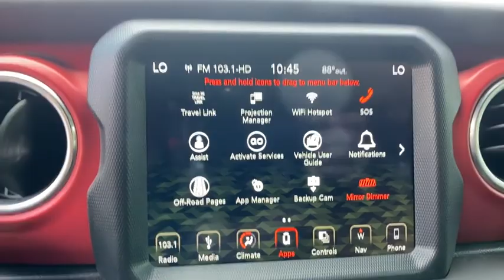2018 Jeep Wrangler Unlimited Orlando, Deltona, Sanford, Oviedo, Winter Park, FL JW244652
2018 Jeep Wrangler Unlimited Rubicon - Stock#: JW244652 - VIN#: 1C4HJXFG6JW244652

New Price! CARFAX One-Owner. Clean CARFAX. Certified. Black Clearcoat 2018 Jeep Wrangler Unlimited Rubicon 4WD 8-Speed Automatic 3.6L V6 24V VVT Local Trade, One Owner, SKY 1 TOUCH POWER TOP - $4K OPTION, 240 Amp Alternator, 5-Year SiriusXM Traffic Service, 5-Year SiriusXM Travel Link Service, 7 & 4 Pin Wiring Harness, 700 Amp Maintenance Free Battery, 8.4 Touchscreen Display, Alloy wheels, Alpine Premium Audio System, Apple CarPlay/Android Auto, Auto-Dimming Rear-View Mirror, Auxiliary Switches, Blind Spot & Cross Path Detection, Body Color Fender Flares, Class II Receiver Hitch, Daytime Running Lamps LED Accents, Electronic Infotainment System Group, Front LED Fog Lamps, GPS Navigation, HD Radio, LED Lighting Group, LED Reflector Headlamps, LED Taillamps, ParkSense Rear Park Assist System, Power Top Quarter Window Storage Bag, Quick Order Package 24R, Radio: Uconnect 4C Nav w/8.4 Display, Removable Rear Quarter Windows, Roadside Assistance & 9-1-1 Call, Safety Group, SiriusXM Traffic Plus, SiriusXM Travel Link, Sky 1-Touch Power Top, Steel Bumper Group, Steel Front Bumper, Steel Rear Bumper, Trailer Tow & HD Electrical Group, Wheels: 17 x 7.5 Polished w/Black Pockets.Recent Arrival! Odometer is 1733 miles below market average!FCA US Certified Pre-Owned Details:* Vehicle History* Roadside Assistance* Limited Warranty: 3 Month/3,000 Mile (whichever comes first) after new car warranty expires or from certified purchase date* Includes First Day Rental, Car Rental Allowance, and Trip Interruption Benefits* Warranty Deductible: $100* Transferable Warranty* 125 Point Inspection* Powertrain Limited Warranty: 84 Month/100,000 Mile (whichever comes first) from original in-service dateAwards:* 2018 KBB.com 10 Most Awarded BrandsVehicle pricing includes all offers and incentives. Sales tax, registration fees, dealer installed options, reconditioning costs, and $999 dealer fee not included in all vehicle prices shown and must be paid by the purchaser. While great effort is made to ensure the accuracy of the information on this site, errors do occur so please verify information with a customer service rep.
ENGINE: 3.6L V6 24V VVT UPG I W/ESS  (STD),BODY COLOR FENDER FLARES,ALPINE PREMIUM AUDIO SYSTEM,BLACK  LEATHER TRIMMED BUCKET SEATS  -inc: #1 Seat Foam Cushion  Leather Wrapped Park Brake Handle  Leather Wrapped Shift Knob  Premium Door Trim Panel,BLACK CLEARCOAT,TRANSMISSION: 8-SPEED AUTOMATIC (850RE)  -inc: Tip Start  Hill Descent Control,RADIO: UCONNECT 4C NAV W/8.4 DISPLAY,QUICK ORDER PACKAGE 24R  -inc: Engine: 3.6L V6 24V VVT UPG I w/ESS  Transmission: 8-Speed Automatic (850RE),ELECTRONIC INFOTAINMENT SYSTEM GROUP  -inc: SiriusXM Traffic Plus  Alpine Premium Audio System  HD Radio  Radio: Uconnect 4C Nav w/8.4 Display  Rear View Auto Dim Mirror  1-Year SiriusXM Guardian Trial  5-Year SiriusXM Travel Link Service  GPS Navigation  5-Year SiriusXM Traffic Service  SiriusXM Travel Link  Roadside Assistance & 9-1-1 Call  8.4 Touchscreen Display,TIRES: LT285/70R17C BSW OFF-ROAD  (STD),LED LIGHTING GROUP  -inc: Daytime Running Lamps LED Accents  Front LED Fog Lamps  LED Reflector Headlamps  LED Taillamps,SAFETY GROUP  -inc: ParkSense Rear Park Assist System  Blind Spot & Cross Path Detection,STEEL BUMPER GROUP  -inc: Steel Front Bumper  Steel Rear Bumper,TRAILER TOW & HD ELECTRICAL GROUP  -inc: Class II Receiver Hitch  700 Amp Maintenance Free Battery  7 & 4 Pin Wiring Harness  240 Amp Alternator  Auxiliary Switches,WHEELS: 17 X 7.5 POLISHED W/BLACK POCKETS  (STD),SKY 1-TOUCH POWER TOP  -inc: Rear Window Defroster  Rear Window Wiper/Washer  Removable Rear Quarter Windows  Power Top Quarter Window Storage Bag,Four Wheel Drive,Locking/Limited Slip Differential,Locking/Limited Slip Differential,Power Steering,ABS,4-Wheel Disc Brakes,Brake Assist,Locking/Limited Slip Differential,Brake Actuated Limited Slip Differential,Aluminum Wheels,Tires - Front All-Terrain,Tires - Rear All-Terrain,Conventional Spare Tire,Tow Hooks,Tow Hooks,Heated